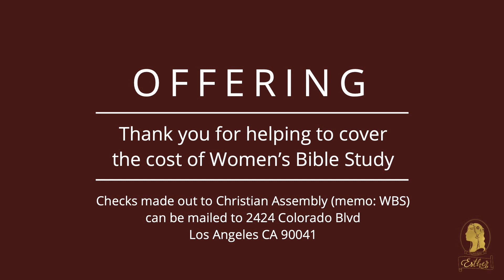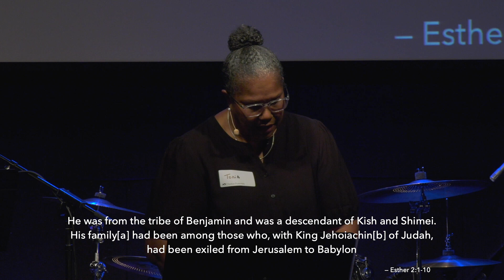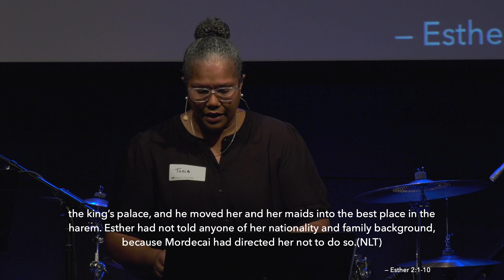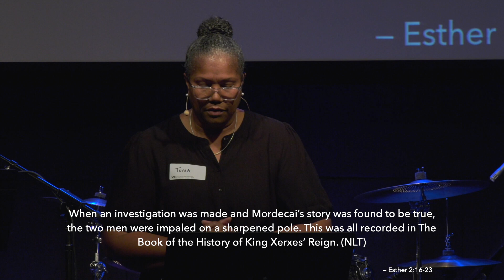WBS Fall 2023 Week 2